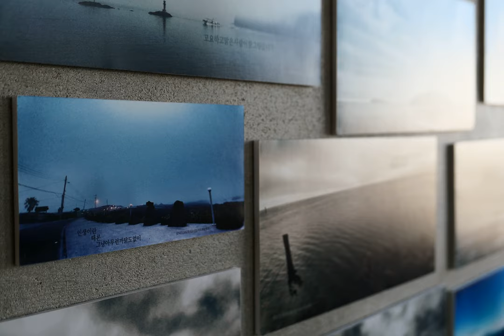Panasonic LX100 II P1042917